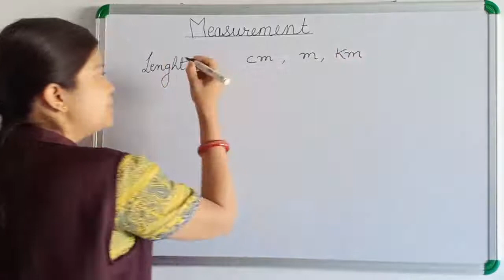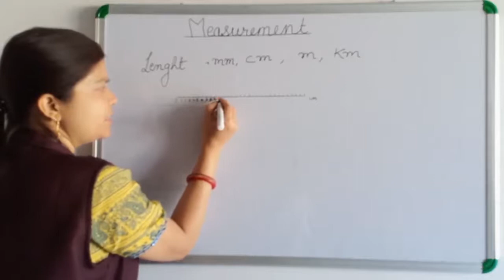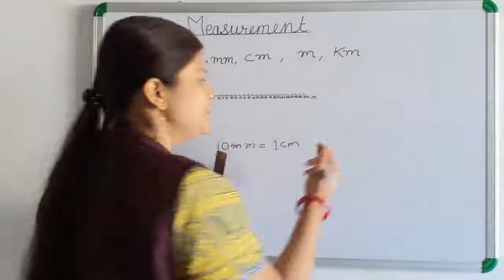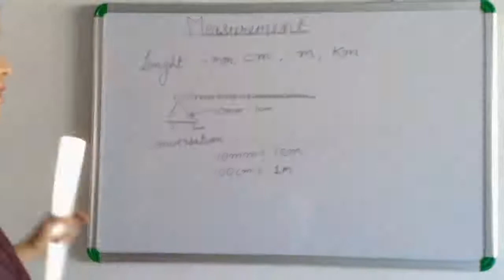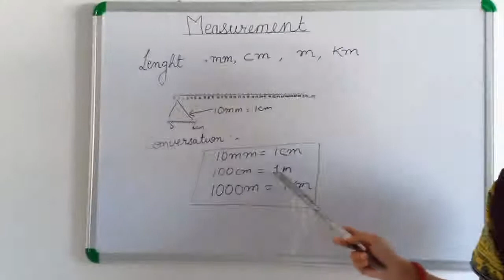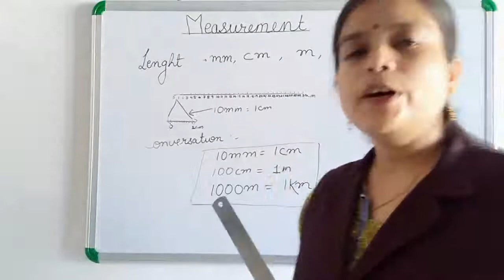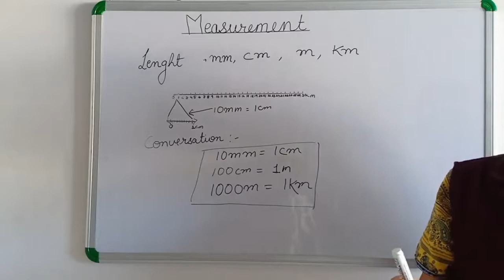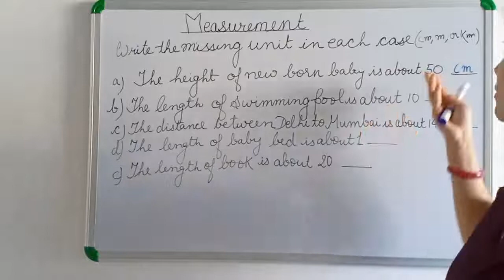Class 3 maths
Learn and be smart